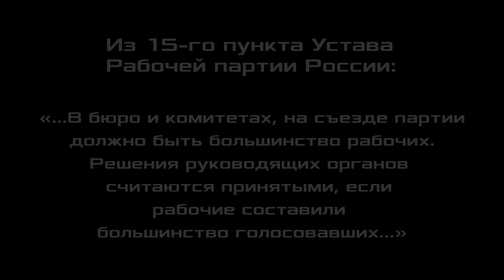За что бороться сейчас. М.В.Попов. Клуб «Энгельс».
Клуб «Энгельс» провёл своё второе заседание на тему «За что бороться сейчас». На вопросы по теме ответил Михаил Васильевич Попов, доктор философских наук, профессор по кафедре экономики и права, президент Фонда Рабочей Академии, сопредседатель идеологической комиссии ЦК Рабочей партии России.
Ведущий заседания клуба Марат Сергеевич Удовиченко. 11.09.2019.

Для пожертвований в Фонд Рабочей Академии:
Карта Сбербанк:
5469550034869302